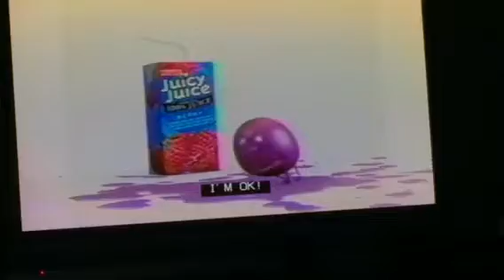Cartoon Network Commercials March 4, 2006 Part 2.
Note: This Video was recorded last night.